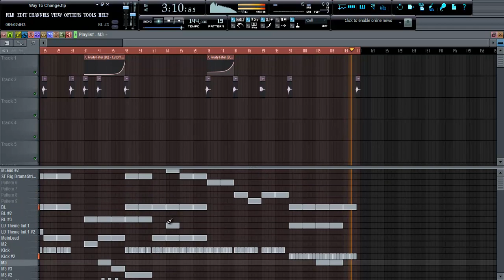Epic FL Studio 10 Techno Beat! by Capital EagleZ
Sub us to support us!

Hey Leute, neuer Beat oben von den Capital EagleZ! :P